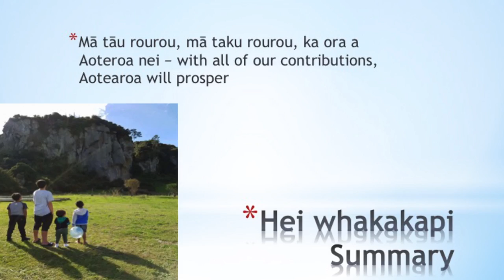Session 2 - Biosecurity Matters: Steven Wilson, A Māori perspective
Steven Wilson, Chief Executive, Maximise Consultancy Ltd, speaks on the Māori perspective in relation to biosecurity in New Zealand.